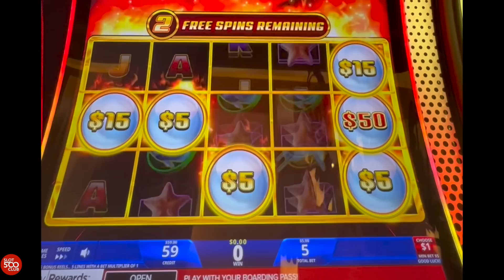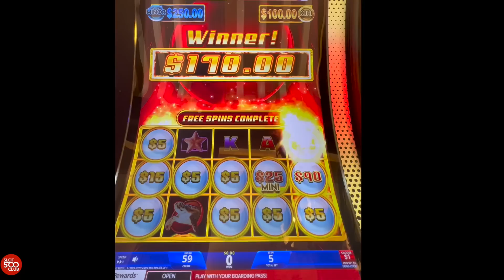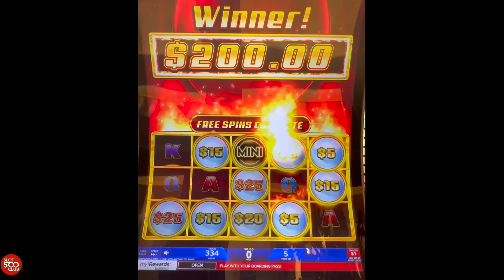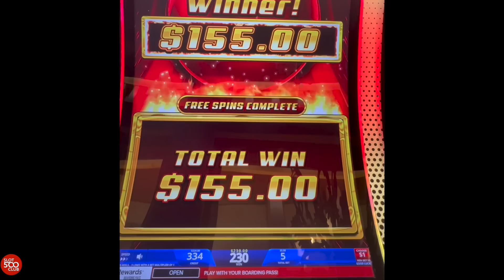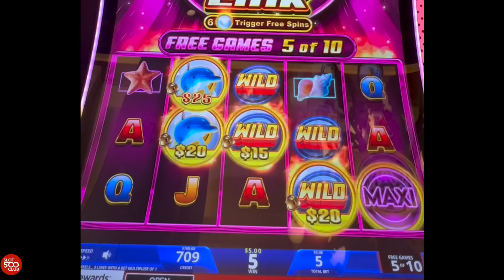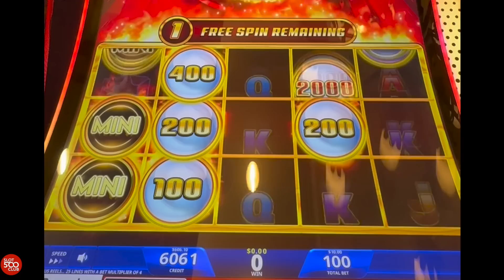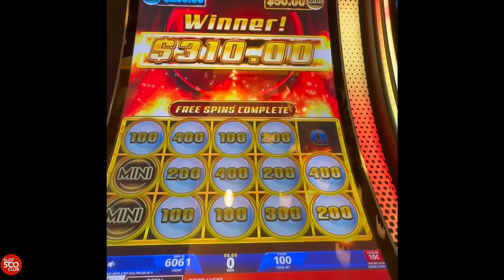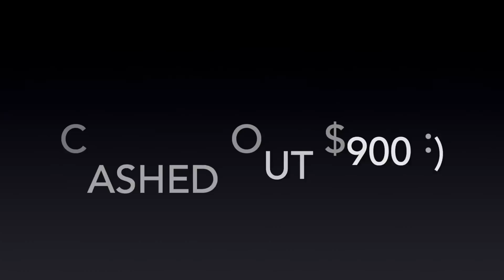😮OMG! 👊 Making Money on Rising Link Slot Machine in Las Vegas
We are chasing those BIG WINS, MAJORS JACKPOTS, BONUSES, and JACKPOT HANDPAYS! Our intention is to show REAL slot play - wins and losses. Sometimes we are lowroller and other times we bet high limit. You never know!